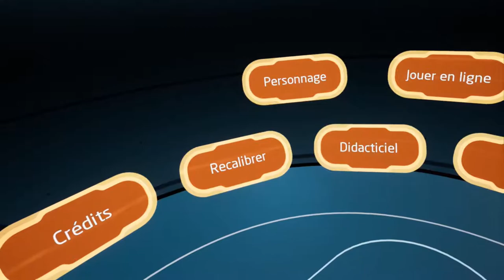SPORT GAMEPLAY SPARC (VR OCULUS RIFT PC)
Cordialement

Thank's everyone.
cordially

Découverte du jeu Sparc VR sur Oculus Rift.
Discover Sparc VR game on Oculus Rift.

Description:
Sport virtuel, vraie compétition.

Sparc est un V-Sport – un jeu de sport physique et unique, exclusivement en réalité virtuelle, dans lequel les joueurs se connectent à une communauté en ligne pour s'affronter à corps perdu lors de parties intenses en RV.

• Défiez vos amis ou de parfaits inconnus grâce au matchmaking lors de matchs en ligne en 1 contre 1
• Perfectionnez vos techniques lors des défis et des entraînements solo
• Personnalisez votre avatar grâce à un large choix d'options accrocheuses aux visuels soignés
• Assistez à des matchs en personne et faites la queue pour le prochain match en RV grâce à Courtside, la plateforme sociale gratuite dédiée au mode spectateur de jeux en RV
• Choisissez entre les modes de jeu amateur et pro
• Essayez différentes arènes sur les courts d'entraînement, puis passez au court central
• Suivez vos performances avec les données de jeu, comprenant statistiques des victoires, précision et bien plus encore
Virtual sport, real competition.

Sparc is a V-Sport - a unique physical sport game, exclusively in virtual reality, in which players connect to an online community to compete head-to-head during intense VR games.

• Challenge your friends or complete strangers through matchmaking in 1-on-1 online games
• Perfect your skills during solo challenges and workouts
• Customize your avatar with a wide range of eye-catching options
• Attend in-person games and queuing for the next VR match with Courtside, the free social platform dedicated to VR gaming viewers
• Choose between amateur and pro game modes
• Try different arenas on the training courts, then go to the central court
• Track your performance with game data, including winning stats, accuracy and much more